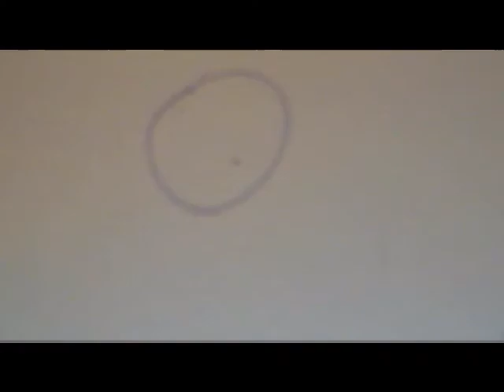Bobby Great Marlow for Emma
bobby for emma